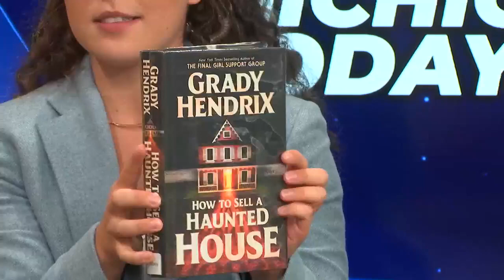Upper Michigan Today - All Booked UP: How to Sell a Haunted House reveal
Join Elizabeth and Tia in reading Grady Hendrix's "How to Sell a Haunted House" until October 25.